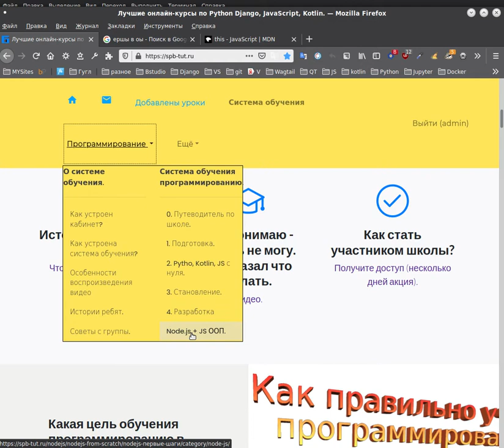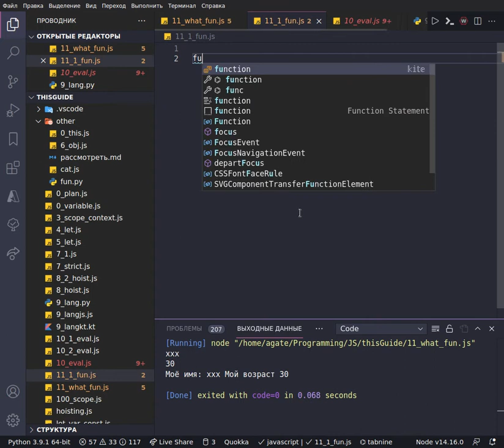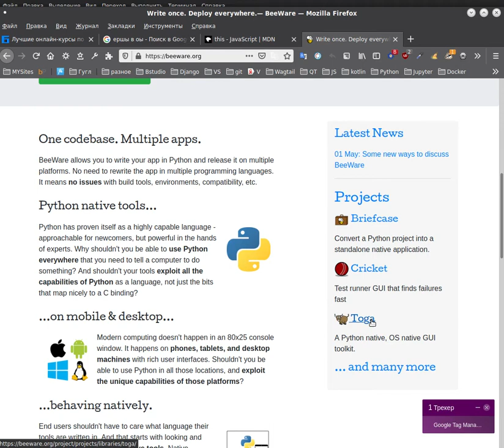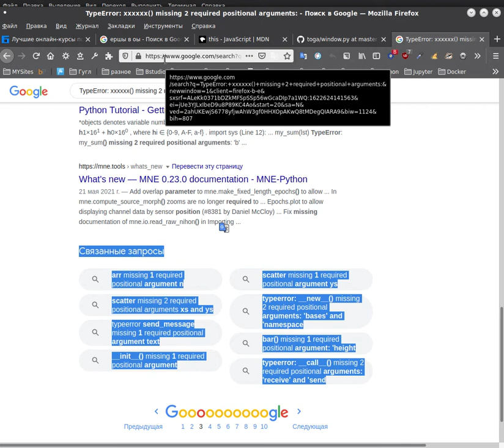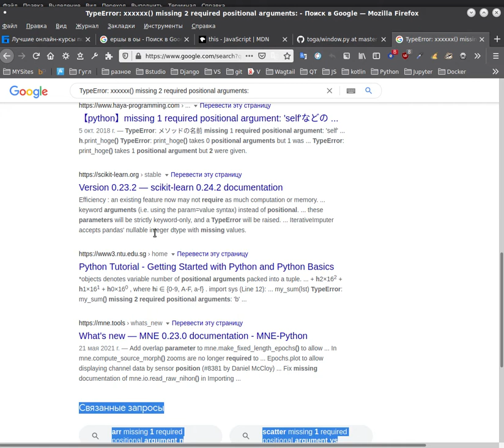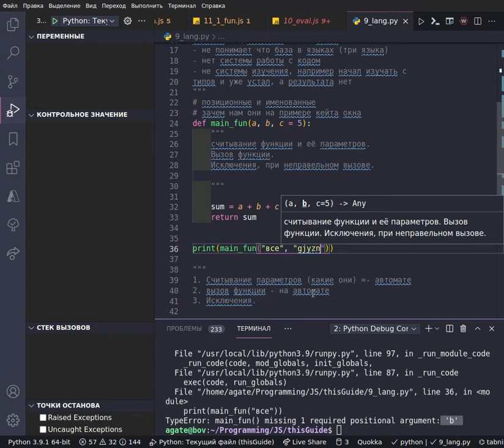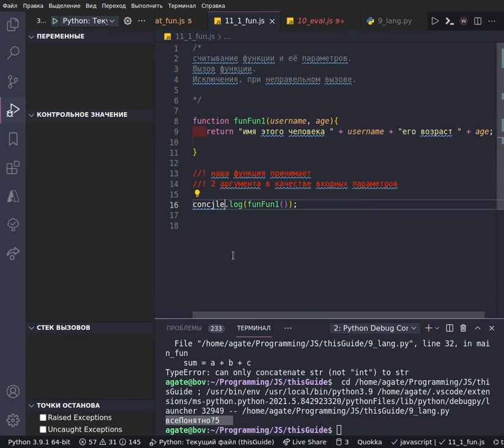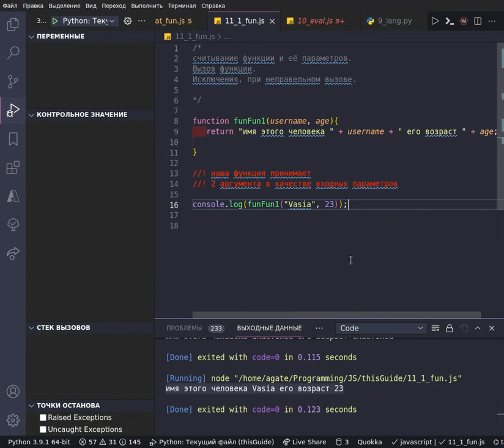Часть 1. Разбираемся, как записываются функции в JS - обычная функция?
Здесь вы рассматриваем функции в рамках темы разделения контекста привязки и области видимости, наша задача подитожить как можно записать функции в JS, основные приемы, что бы далее задать вопрос, каким образом вызвана функция, что бы определить контекст привязки this.
Ранее мы уже прошли с самого нуля, что бы понимать эту концепцию уже 19 уроков